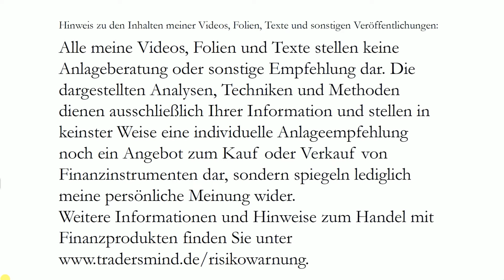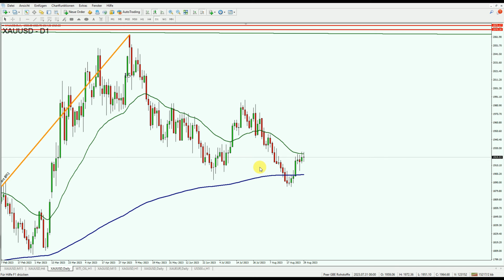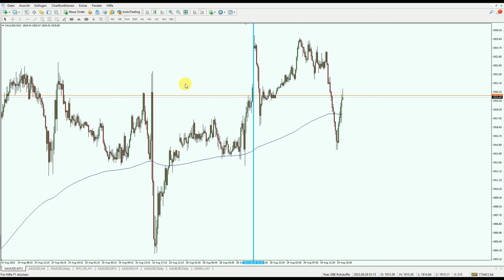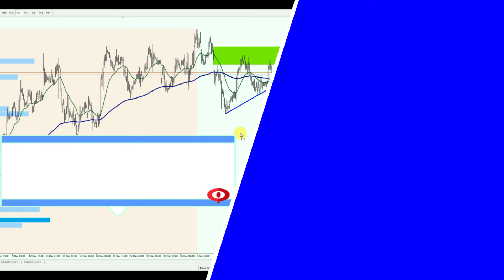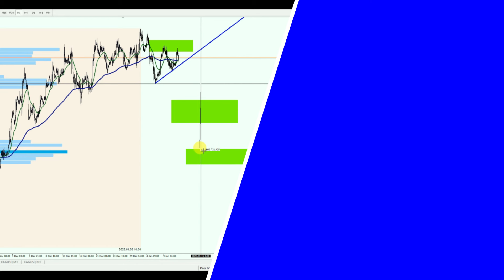Goldpreis und Silberpreis nach Jackson Hole und der Fed!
Habt ihr auf den großen Wurf im Goldpreis und Silber gehofft, nachdem der US-Notenbankchef Jerome Powell in Jackson Hole gesprochen hat? Tja, das war wohl nichts. Eine recht öde Vorstellung nach dem Motto: „Wir halten uns maximale Flexibilität offen, ohne uns jetzt schon konkret festlegen zu müssen.“ Kann man verstehen. Doch für die Marktteilnehmer wenig aussagekräftig. Schauen wir uns die Ist-Situation in den Edelmetallen an und schmieden einen Plan.

Mit "Peter Seidel - So geht Trading" hast du den ultimativen Guide zum 100% objektiven und stressarmen Trading für viel beschäftigte Arbeitnehmer und Selbstständige gefunden. Möchtest du endlich mit konkreten Strategien und ohne Bauchgefühl traden? Oder bist du es leid dem Markt Woche für Woche Geld zu schenken und möchtest endlich das Ruder herumreißen? Dann bist du hier genau richtig! Ich, Peter Seidel, biete dir wöchentlich neuen Input und neue Sichtweisen für die Börse, um auch dir eine Work-Life-TRADING-Balance zu ermöglichen.

Viele weitere Informationen und Bewertungen meiner Kunden findest du auf meiner

►Du möchtest endlich mit einem Personal Coaching durchstarten? Vereinbare ein unverbindliches Telefonat

▬ Social Media ▬▬▬▬▬▬▬▬▬▬▬▬▬▬▬

▬ Risikowarnung ▬▬▬▬▬▬▬▬▬▬▬▬▬▬

Risikohinweis für den Handel mit Finanzprodukten im Allgemeinen und weiterführende Informationen der Peer – Investment & Trading GmbH und Peter Seidel:
Alle Finanzprodukte mit Hebelwirkung bergen ein hohes Risiko für ihr Kapital, deshalb sind sie nicht für alle Investoren geeignet. Mit dem Handel solcher Finanzprodukte können Verluste über das eingesetzte Kapital hinaus entstehen. Vergewissern Sie sich bitte, dass Sie alle damit verbundenen Risiken und Konsequenzen vollständig verstanden haben und lassen Sie sich ggf. von unabhängiger Seite beraten.
Die vollständige Risikowarnung und Hinweise zu §34B WPHG finden Sie auf tradersmind.de oder